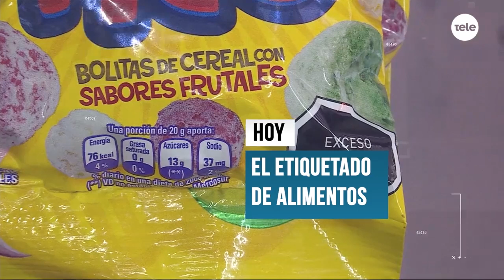La situación de los centros del INAU: "En algunos centros se triplicó la cantidad de niños"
José Lorenzo López, del sindicato de INAU, explicó que ya habían denunciado la situación de los centros.